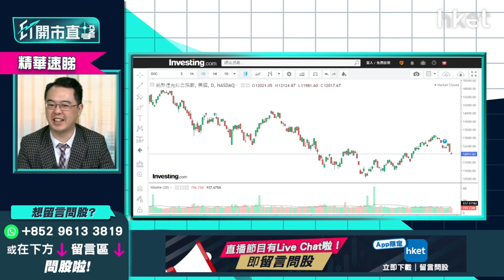【ET開市直擊】（精華）捕捉美股見底訊號 納指升至哪個位才適宜買美股？